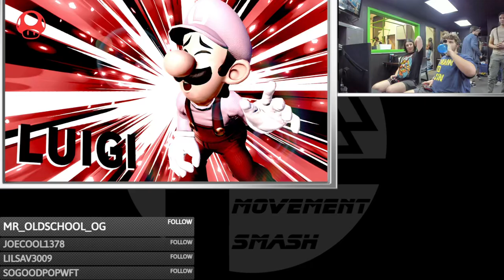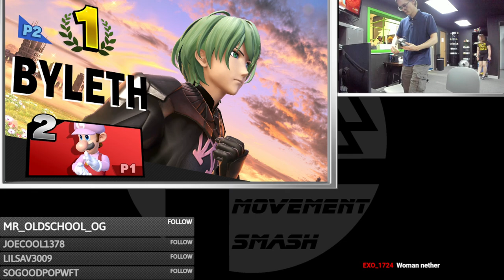Movement Smash # 179: PureFire (Luigi) vs Kazma (Byleth)